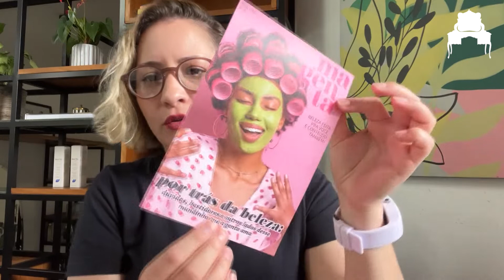UNBOXING BOX MAGENTA | ABRIL 22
Hoje é dia de unboxing aqui no canal. Vamos ver o que tem na Box Magenta abril!?